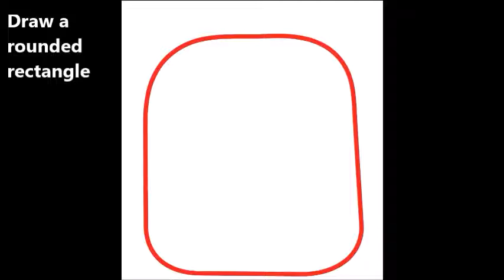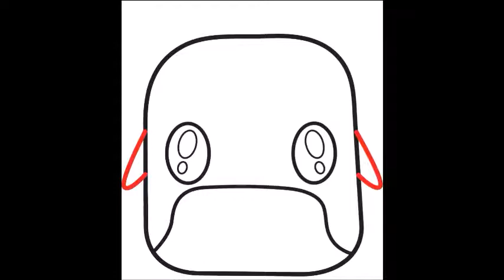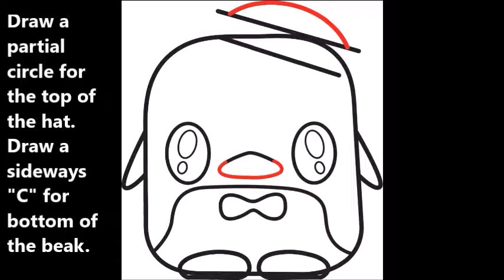How to Draw Tuxedo Sam from Hello Kitty Kawaii Chibi Easy Step by Step Drawing for Kids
This drawing tutorial will teach you how to draw a cute kawaii /chibi penguin characters, called Tuxedo Sam from Hello Kitty with easy step by step drawing tutorial for kids and beginners. We will guide you through the steps with easy instructions.